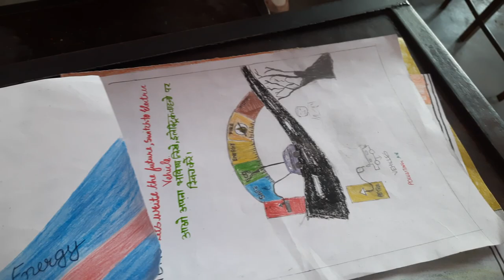Save Energy#Beautiful Painting_Udhampur//Rajinder@Hans##💕❣️❣️